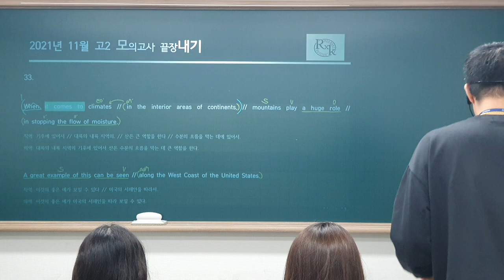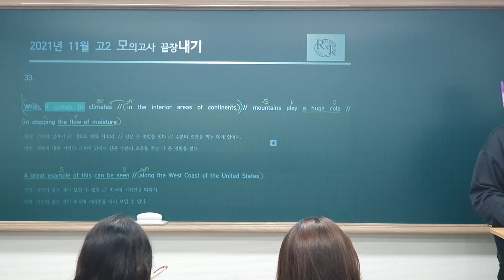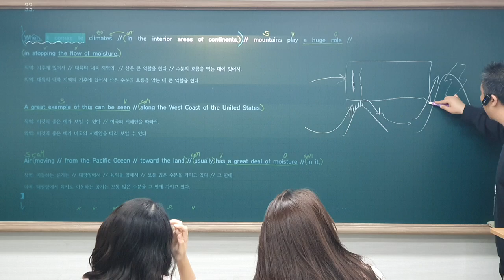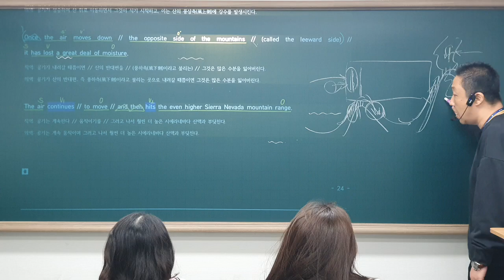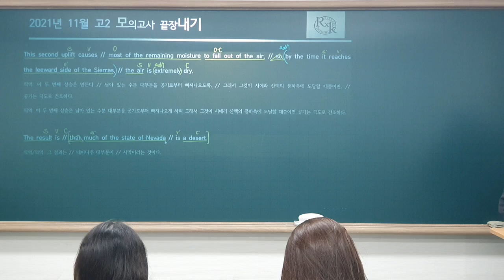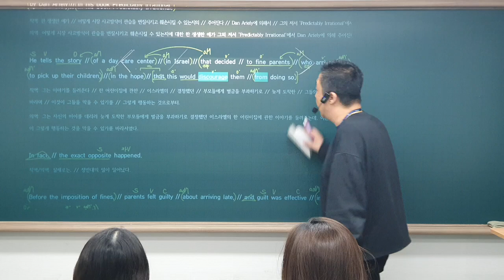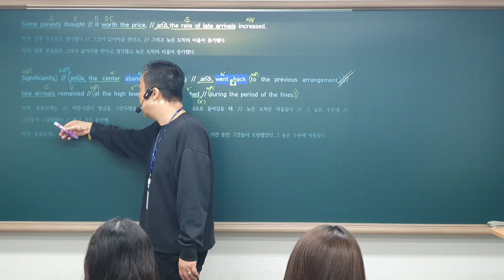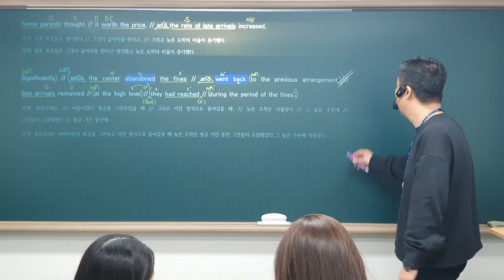24_10_28_대진고1M1_파일2/2